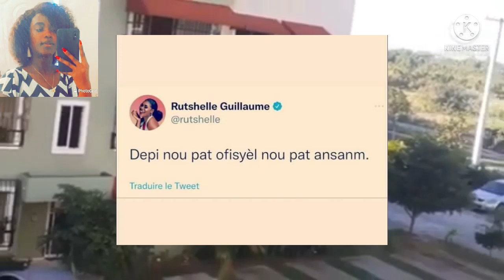Annie Alerte live ak dlo nan zyel kap de manti Mikaben Annie di Mikaben pat janm rnmnl